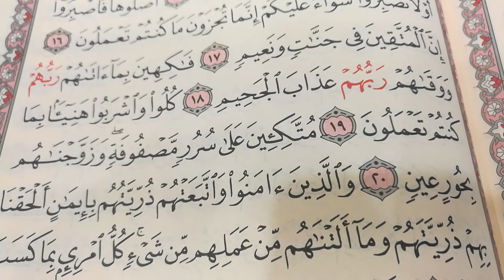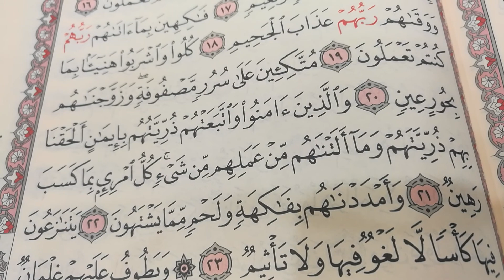تحفيظ القرآن الكريم سورة الطور من 15إلى 21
اللهم اجبر خاطر والدى حلقات القرآن الكريم من النور المبين حفظ سورة الطور من الآية 15إلى الآية رقم 21